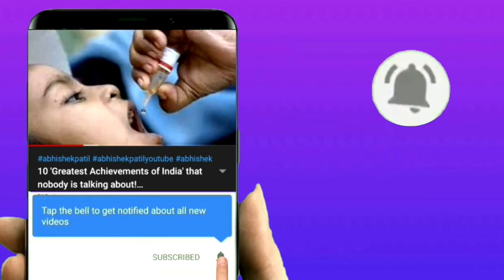Top 10 Endangered species on Earth |2020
Hey,
       Abhishek here, I am 12th grade student. How are you? Today, I am again with new video.

Today, on National Endangered species day. I am bringing  10 Endangered species on Earth video.

The more like and subscription  to this video will indicate  more videos on similar  topic!

Stay Tunned!

Please

Like:- To encourage  me to make more new videos.

Comment:- Share me if any issue and if you have idea.

What's the channel about!

The Abhishek Patil made by Abhishek Patil who is currently 12th grade student. He has always worked to help other students to grow like him. He does it in following  ways:-

1. Share Knowledge  by Top 10 videos

2. Share Projects by Abhishek Experience

3. Share Tech knowledge by Abhishek Tech

And much more only on 1 channel. Which you are watching!